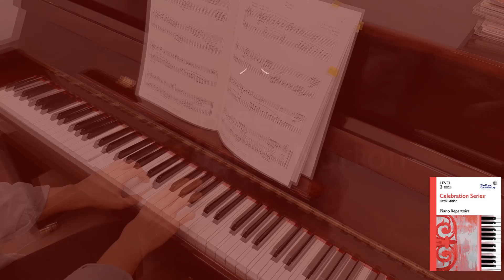Breezy. Christopher Norton. (RCM L.2)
Royal Conservatory of Music (RCM). LEVEL 2. REPERTOIRE. Breezy. Christopher Norton

CONTENTS
List A: Baroque and Classical Repertoire
Entrée in A Minor. Anonymous
Menuet en rondeau (Minuet in Rondo Form). Jean-Philippe Rameau
Minuet in G Major. Johann Sebastian Bach
Impertinence, HWV 494. George Frideric Handel
Minuet in A Minor, Z 649. Henry Purcell
A Cheerful Spirit. Daniel Gottlob Türk
Minuet in G Major, K 1e. Wolfgang Amadeus Mozart
German Dance in G Major, Hob. IX:12, no. 1. Franz Joseph Haydn
Allegretto in C Major. Christian Gottlob Neefe
Écossaise in G Major, WoO 23. Ludwig van Beethoven
List B: Romantic, 20th-, and 21st-century Repertoire
Soldier’s March, op. 68, no. 2. Robert Schumann
Prelude V. Barbara Arens
Theme and Variations, op. 300, no. 39. Christian Louis Heinrich Köhler
Slovakian Folk Tune in E Minor. Béla Bartók
Crocodile Tears. Christine Donkin
Crocodile Teeth. Nancy Telfer
I Spy. Melody Bober
Atacama Desert. Wynn-Anne Rossi
The Merry-Go-Round. Boris Berlin
The Waltz That Floated Away. David L. McIntyre
Make Believe. Ulysses Kay
The Skating Carnival. Clifford Poole
4th Street Rag. Dennis Alexander
Nightingale. Diane Hidy
Rhyme Time. Elissa Milne
Dreams of a Mermaid. Barbara Arens
Periwinkle Twinkle. Anne Crosby Gaudet
Shadow Waltz. Maria Case
Presto in 5/8. Edwin McLean
Farewell, op. 98, no. 4. Aleksandr Grechaninov
List C: Inventions
Invention in C Major. Renée Christopher
Canon in A Minor. Cornelius Gurlitt
A Ditty of Yimeng Mountain. arr. Edward Han Jiang
✔️Breezy. Christopher Norton
Courageous Cat. Teresa Richert
Monkey See, Monkey Do. Vincent Ho
In a Canoe. Pierre Gallant